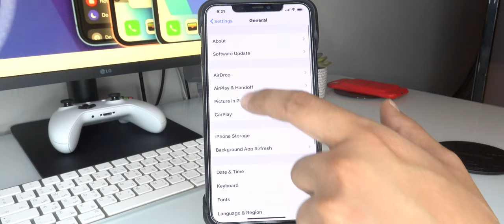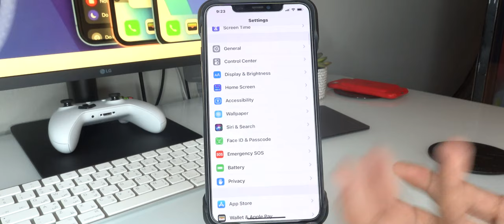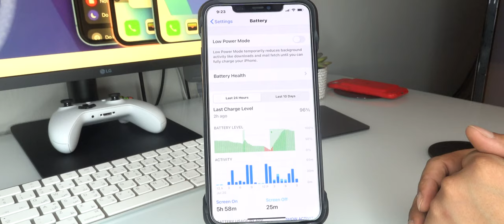انطباعي عن iOS14 النسخة التجريبية الثانيه